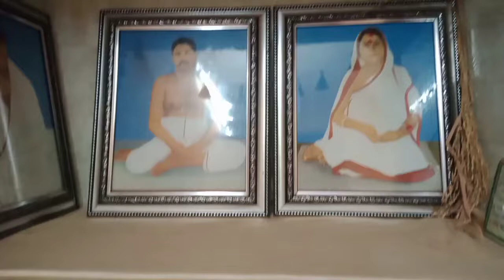ইভান আজ আমাদের অবাক করে দিলো। খুব সুন্দর বাজিয়েছে।